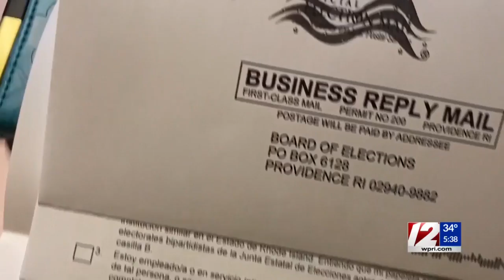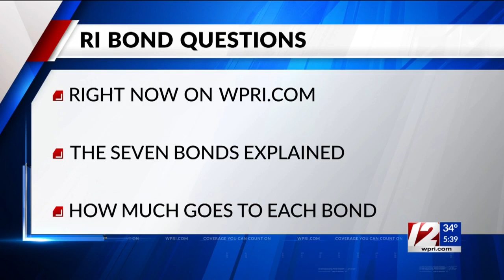Break down of Question 2 in special election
Courtney Carter reports.